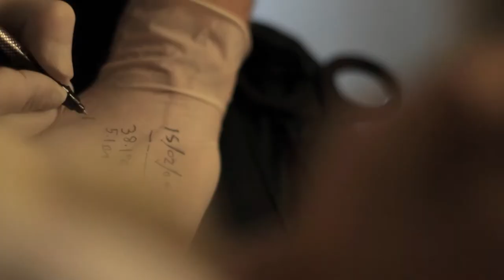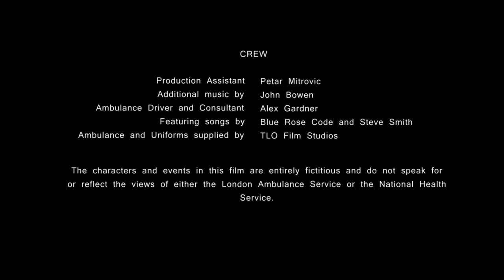"The Shift" (2010) Short Film - Starring: Greg Lock, Graham Hornsby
"The Shift" follows a day in the life of Damon Yorke, a paramedic technician for the London Ambulance Service. As he embarks on a particularly stressful night shift with his driver Joe, Damon's anger and frustrations with his personal life come to the surface, and something's got to give. Mixing drama and comedy in equal measure, "The Shift" is a short film about the pressures and the job and facing harsh truths.

Written by: Greg Lock, Matthew Brothers and David Trumble
Starring: Greg Lock, Graham Hornsby, Eifion Nightingale, Liam H Dempsey, Kathryn Cabot, Tommy Egerton, Victoria Eldon, Charlotte Eldon.

Cinematography: Adam Scarth
Film Editing: Zackary Allnutt
Makeup Department: Thomas Saville
First Assistant Director: Robert Vassie

Boom Operator: Henry Gwynne
Re-recording Mixer/Sound Editor: Adam Horley
Sound Recordist: Marco Iavarone
Sound mixer: Nikos Nikolalaios

Stills Photographer: Francesco Bori
First Assistant Camera: Noorganah Robertson
Continuity: Sylvie England
Driver: Petar Mitrovic